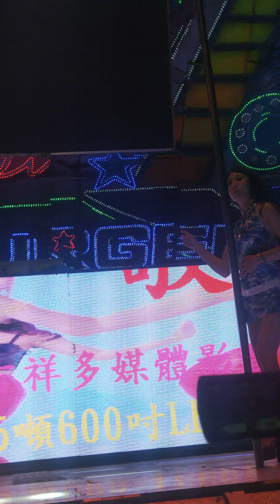2019/9/12四湖林厝寮晚會~鋼管辣妹秀